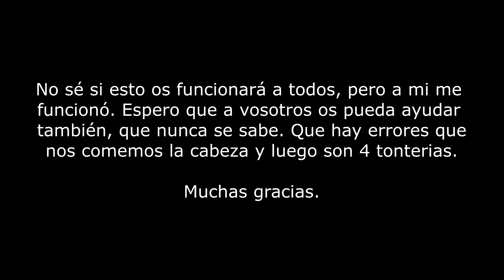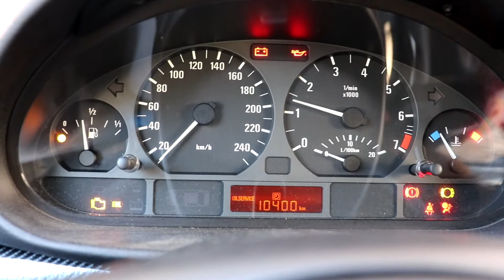ASÍ me desapareció el RALENTÍ inestable y como se ACELERABA solo por arte de magia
Como quitar ralentí inestable.
El coche se me acelera solo.

Hoy os traigo un video fuera de lo normal. Pero cambiando una pieza que sale en los videos anteriores me desapareció por completo el ralentí inestable y que se aceleraba solo. No se muy bien porqué pero así ha pasado y quería transmitiros esta información. También creo que puede ser porque hacia mucho frio y el coche llego a estar parado bastante tiempo...

CHICOS Y CHICAS OS DEJO LOS ENLACES PARA QUE PODAIS COMPRAR VUESTRAS HERRAMIENTAS Y PODAIS HACERLO TODO VOSOTROS MISMOS. OS VOY A MOSTRAR LAS HERRAMIENTAS QUE USO NORMALMENTE Y OS VOY A SUGERIR OTRAS PARA QUE PODAIS SER UNAS MÁQUINAS EN ESTO. SI COMPRAIS ATRAVES DE AQUÍ APOYAREIS AL CANAL Y PODRE INVERTIR MAS EN EL CANAL Y TENER MÁS FUERZA.

LAS MEJORES MARCAS QUE ME PARECEN A MI QUE SON DE BUENA CALIDAD SON (DESDE MI EXPERIENCIA):
-MANNESMANN
-TACKLIFE

LLAVES ACODADAS
LLAVES COMBINADAS
LLAVES ALLEN
LLAVES TORX
LLAVES DE IMPACTO
LLAVE DE VASO UNIVERSAL
LLAVES DE TRINQUETE ARTICULADAS
LLAVES DE TUBO
LLAVES FIJAS LARGAS
LLAVES HEXAGONALES EN T
JUEGO DE PUNTAS
JUEGO DE LLAVES EN T
CORTAFRIO PLANO
HERRAMIENTAS MULTIUSOS
TENAZAS Y ALICATES
CAJA DE CARRACAS Y VASOS
ALICATES DE ANILLO
LLAVES CON CARRACA (BUENISIMAS)
KIT DE DESTORNILLADORES PEQUEÑOS
KIT SOLDADOR ESTAÑO
SOLDADOR ELECTRODO
TALADRO PERCUTOR
TALADRO ATORNILLADOR
SET DE BROCAS Y PUNTAS PARA ATORNILLAS Y TALADRAR
JUEGO DE HERRAMIENTAS PARA ROSCAR
BROCAS DE ROSCAR
BROCA DE CONO ESCALONADO
CORONAS PERFORADORAS
CRIMPADORA CON TERMINALES
PALANCA DE ENCOFRADOR
MAZO LARGO
TORNILLO DE BANCO
TERRAJA DE ROSCAR
KIT SIERRA DE MANO
SIERRA CIRCULAR
COMPRESOR DE AIRE PARA COCHE
REMACHES PLASTICO Y HERRAMIENTAS PARA ELLO
HERRAMIENTAS PARA DESMONTAR SALPICADEROS Y MAS COSAS
KÄRCHER HIDROLIMPIADORA
KÄRCHER TAPICERIA
GENERADOR DE OZONO PROFESIONAL
DESMONTAJE DE ROTULAS
PIEZAS REPOSICIONAMIENTO DE PISTONES DE FRENO
EXTRACTOR UNIVERSAL

PARA EL COCHE
LUCES LED APP CON CONTROL POR MOVIL
BOMBILLAS H7
BOMBILLAS H4
ANTICONGELANTE ORGANICO
TRANSMISOR FM PARA PONER MUSICA EN EL COCHE
SOPORTE PARA MOVIL
LIMPIADOR DE GEL
FUNDA PARA EL MALETERO
RASCADOR DE COCHE